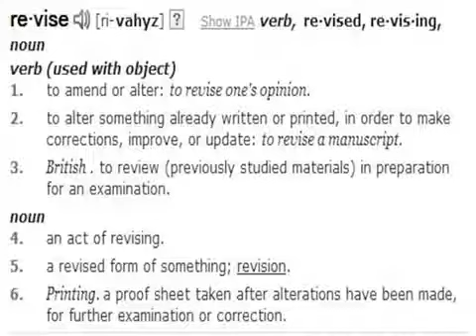PT 3. NEWS PROPHECY 4-6-2013.